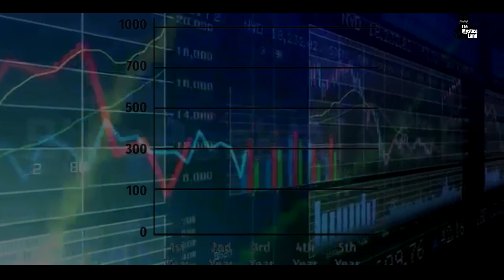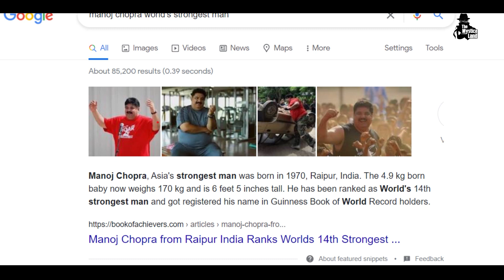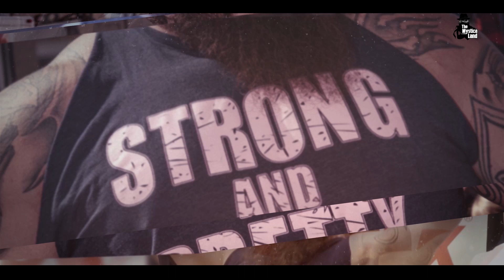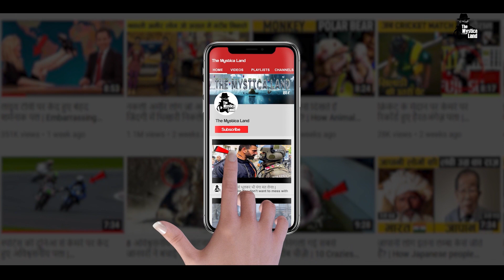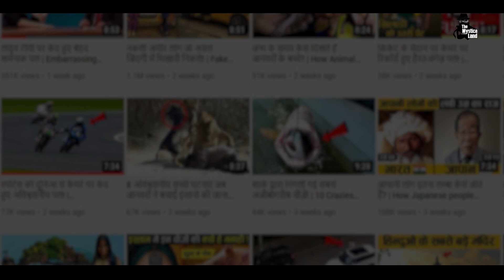अगर जान प्यारी है तो इन लोगों से कभी पंगा मत लेना | World's Strongest men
Video Title : अगर जान प्यारी है तो इन लोगों से कभी पंगा मत लेना | World's Strongest men
Language  : Hindi